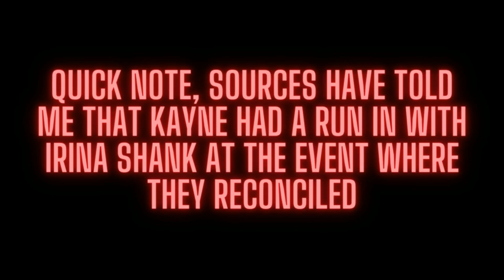Kayne West Spotted At London Fashion Week Watching The Show And Talking To Irina Shayk!? Rosengold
!!!Our Brand New Secondary Youtube Channel!!!

!!!Our Official Jamaican Shampoo & Clothing Line Website!!!